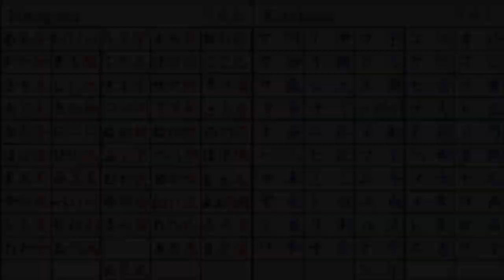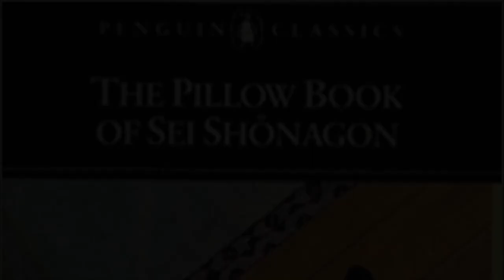Heian Literature, Culture, and Art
This video is about Heian Literature, Culture, and Art